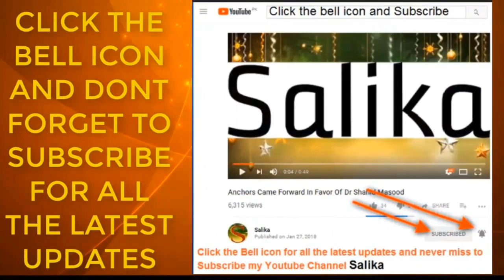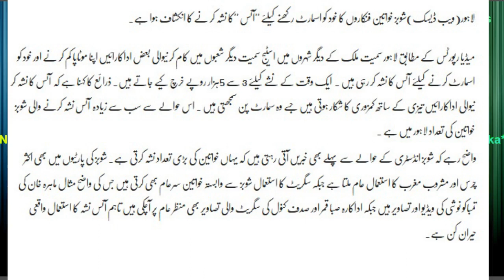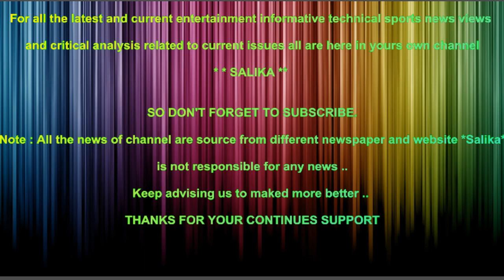PAKISTANI SHOWBIZ ADAKARAIN MOTAPA KHATAM KARNY KA LIA ICE NASHA KA ISTAMAL KA INKESHAF